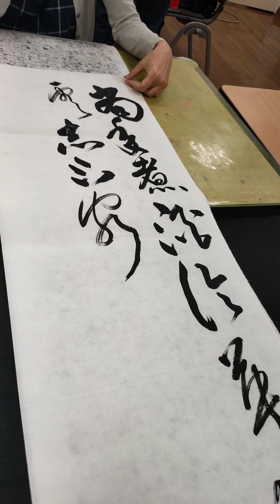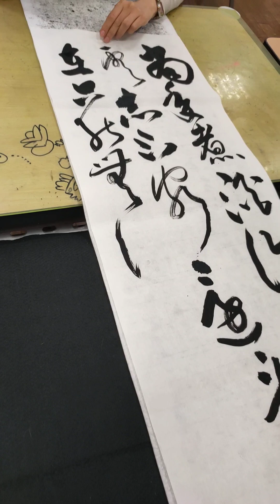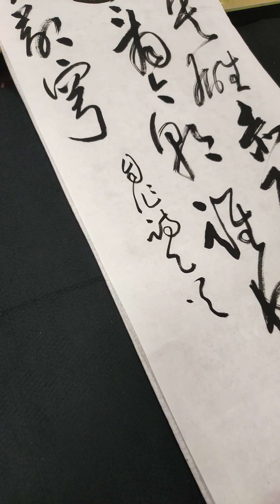112/6/11【桃園社區大學《(1121A1024）書法美學揮毫賞析(春季班,每週六15：30至17：30)》】上課示範【《自作詩乙首》】(由班長朱珍春小姐拍攝提供)